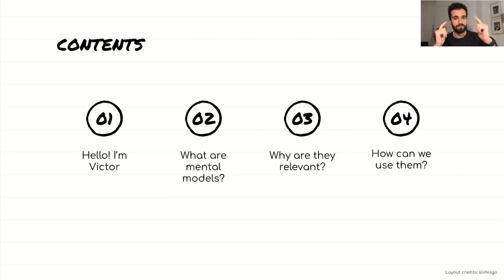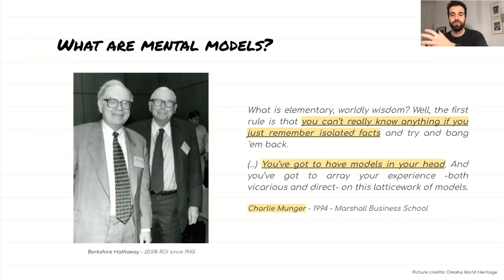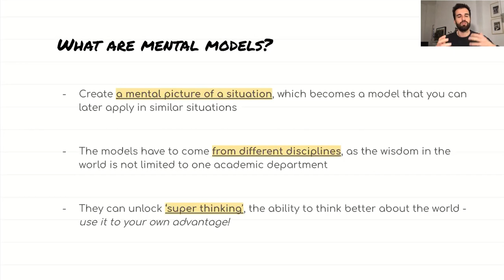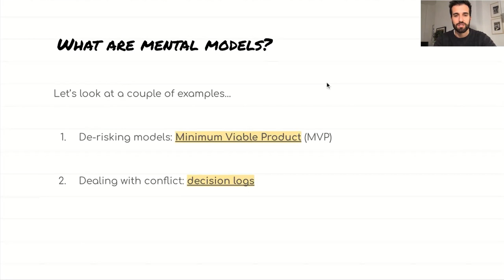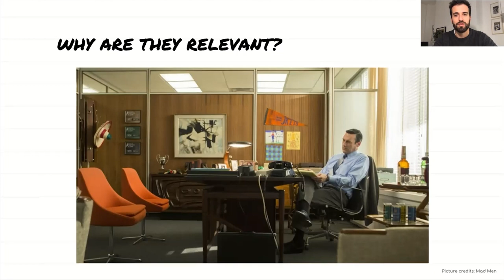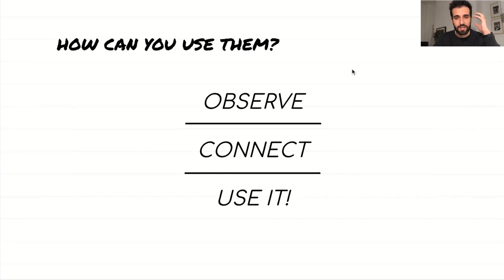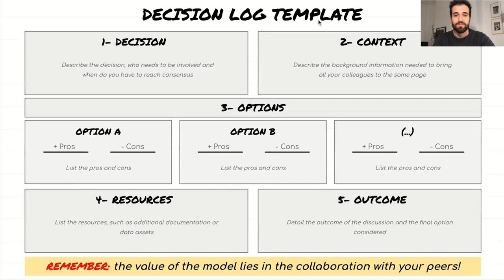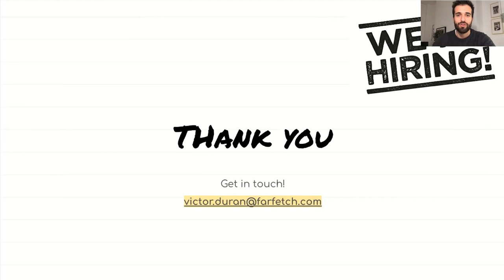Webinar: How to Use Mental Models in Your Product Role by Farfetch Sr PM, Victor Duran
ABOUT THE SPEAKER:
Victor is an experienced Product professional in the areas of Business, Technology, and User Experience. Currently, he is a Senior Product Manager at Farfetch. Prior to his current role, Victor was a Product Manager at Telefónica Innovation where he led three internal startups related to bot technologies, MarTech, and AdTech products. Victor has been progressively attaining higher managerial positions, from a Junior Digital Consumer Marketing Manager to ultimately serving as a Senior Product Manager. According to his colleague, Víctor is a very focused guy and is able to understand the business objectives and how he can contribute to achieving them. Victor has excellent digital skills, which he combines with a deep entrepreneurial spirit to work and deliver differently.

In addition to classes, we host daily online events with top industry professionals about Product Management.

We are committed to pushing the product management industry forward. We published the Amazon bestseller, The Product Book (Get your copy host over 1,000 free events per year, The Proddy Awards, and ProductCon, the largest multi-city conference in the world for product managers.